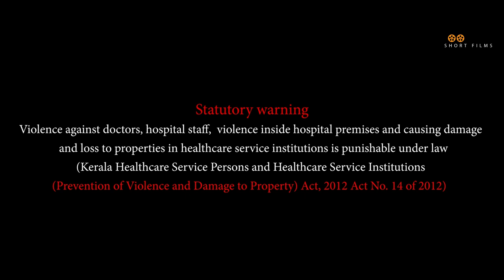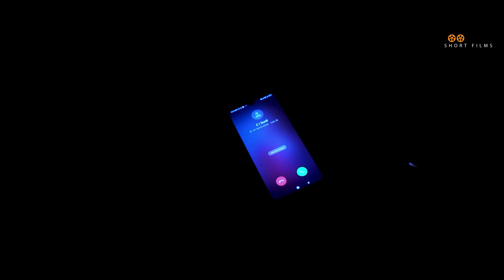ഒരു ഡോക്ടറുടെ പ്രതികാരത്തിന്റെ കഥ | Malayalam Short Film | Malayalam Thriller Short Film |True Story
Presenting, THE SCALPEL, A Malayalam Thriller Story conveys a message to the general public about these bitter and sour experiences. Must watch the Malayalam Short Film Scalpel. Scalpel Is the Best Malayalam Short Film And A thriller Story of a doctor. This Malayalam Short Film has a big message to the public.
The challenges faced by healthcare workers, particularly doctors in recent years are something that is unspoken of.

Script & Direction: Dr Arun Muraleendran
Production: MV Productions
DOP: Shylendran SNG
Creative Director: Dr Roshin
Editing, Effects, BGM & Titles: Kalabhavan Rajesh H Nair

Dedicated To All Healthcare Workers.

Short Film | Malayalam Short Film | New Malayalam Short Film | Malayalam Movie | New Malayalam Full Movie

|| ANTI-PIRACY WARNING ||